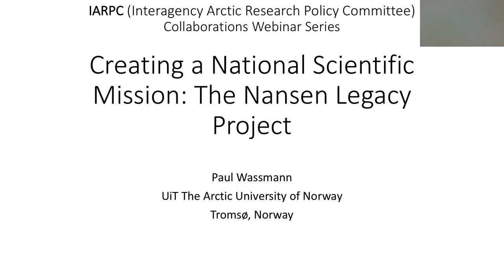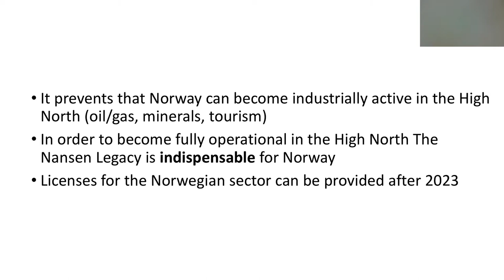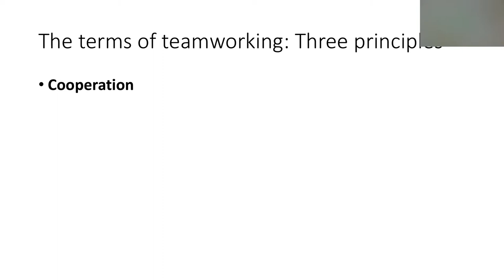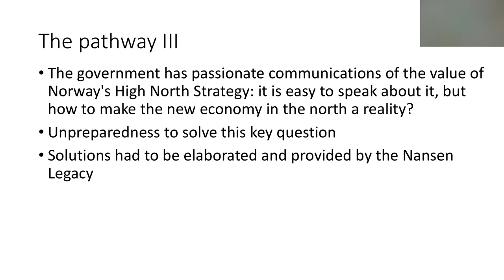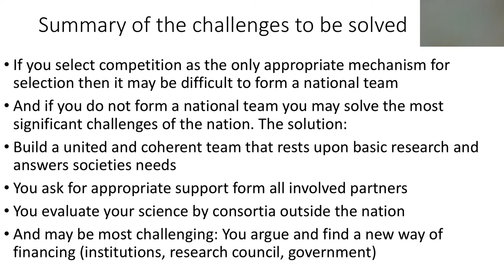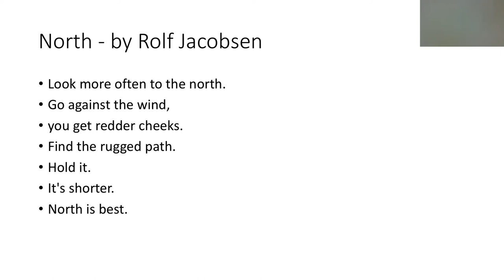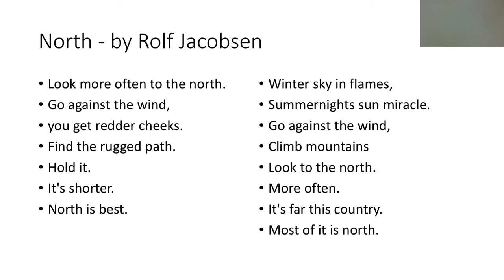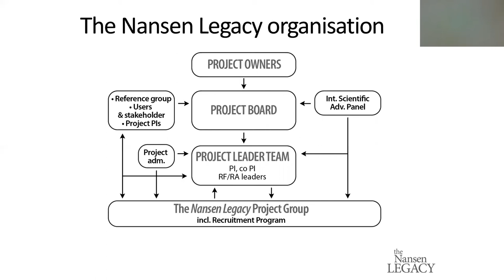Creating a National Scientific Mission: The Nansen Legacy Project